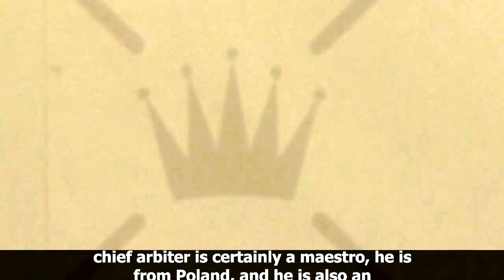ARBITER MAXIM IVAKHIN ABOUT THE ARBITERS